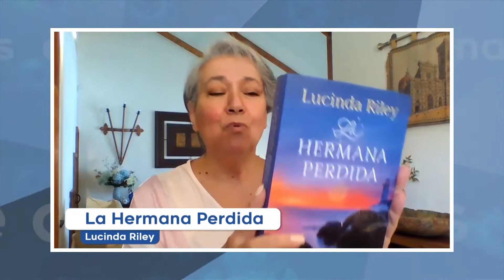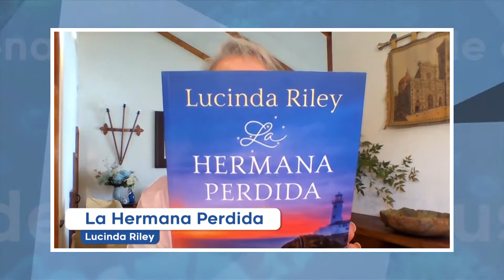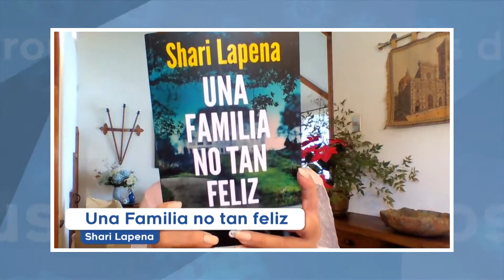Ignacio Concha [Entrevista completa] - En tiempos de coronavirus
¿Le gusta leer? Hoy les recomendaremos algunos libros para las vacaciones y conversaremos con Ignacio Concha, joven autor de "Darwin en el país desconocido" una novela histórica, elegantemente, bien escrita que muestra a un Darwin en todas sus dimensiones y un país asombroso y remoto llamado Chile.